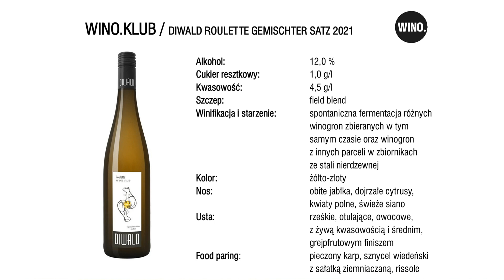Martin Diwald Roulette Gemischter Satz 2021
Austria / Dolna Austria, Wagram / field blend (zeskanuj kod QR i odgadnij odmiany!)
świeże i aromatyczne, pachnące obitymi jabłkami, cytrusami, kwiatami polnymi i świeżym sianem, na podniebieniu rześkie, otulające, z żywą kwasowością i średnim, grejpfrutowym finiszem